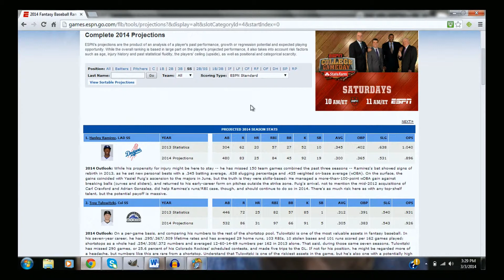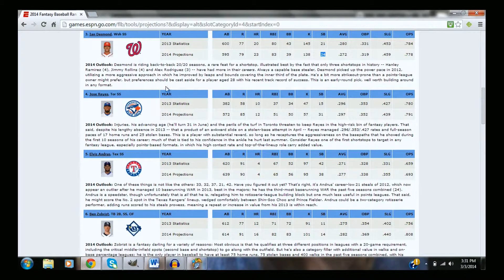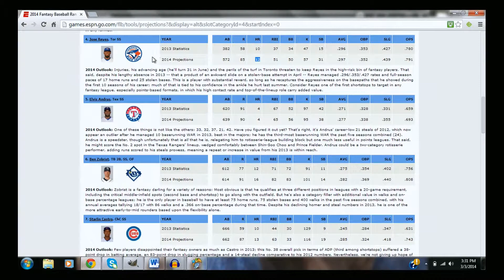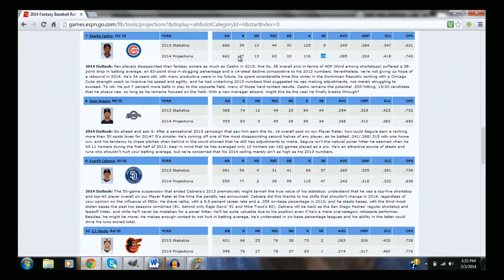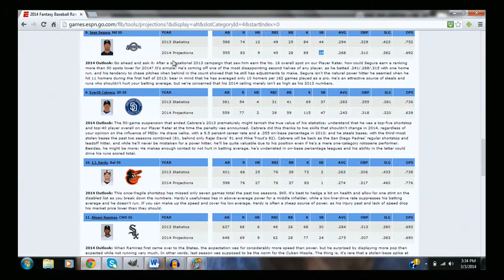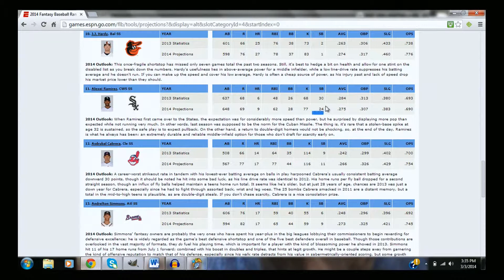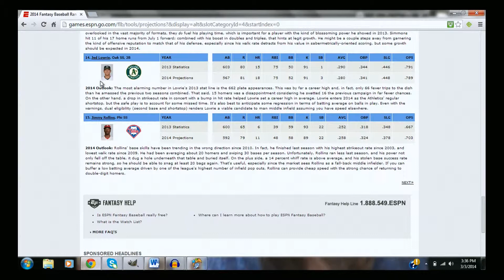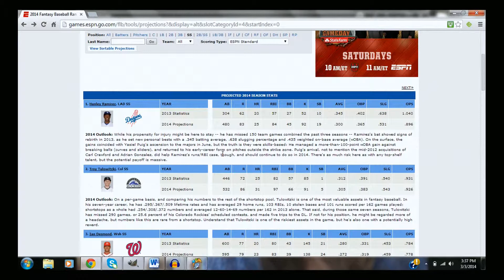Fantasy Baseball 2014:Shortstop Rankings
Today, we discuss the top Shortstops as ranked by ESPN and myself and go into further analysis of their stats.